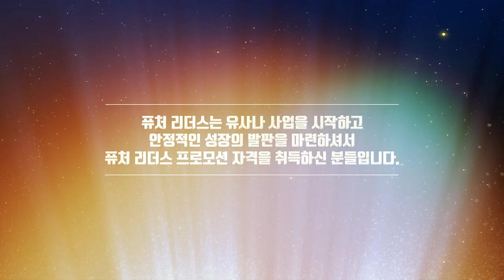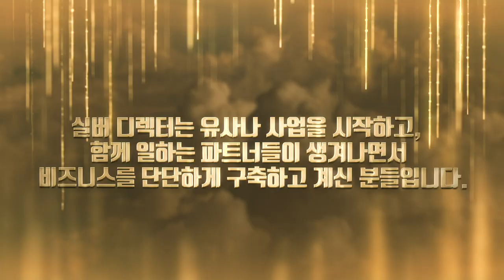유사나 어워드 나이트 - 온라인 레커니션 3편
유사나 어워드 나이트 & 퓨처 리더스 자격을 취득하신

2020년 9월 4일 ~ 11월 27일까지의
어워드 나이트 & 퓨처리더스 자격 취득자